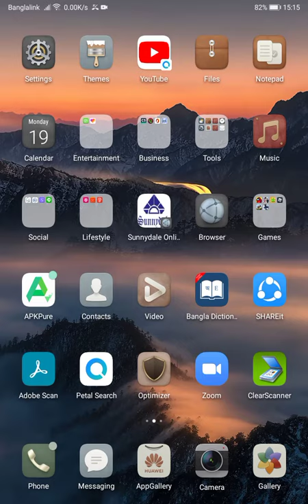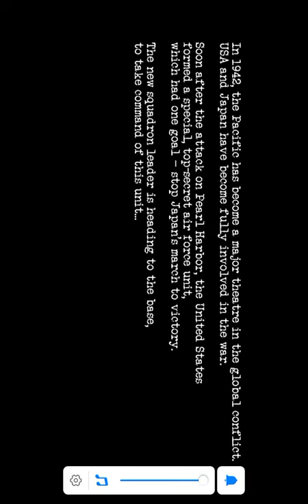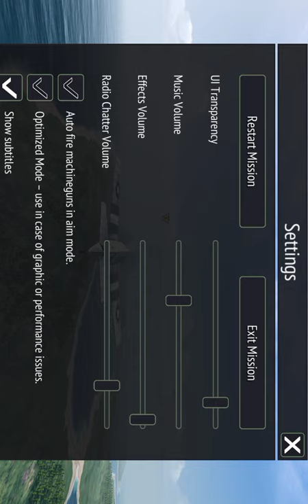Ayaat's 1st video